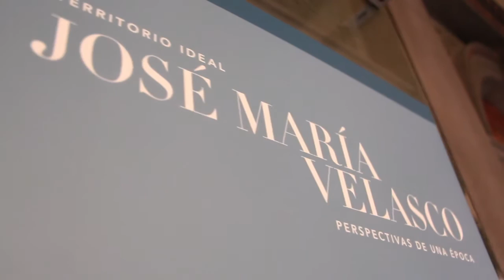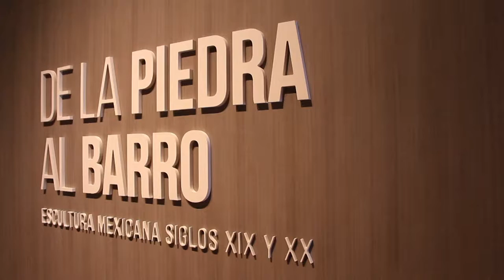Museo Nacional de Arte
La belleza nos permite vislumbrar una vida superior o sagrada. Es emocionante; puede inspirarnos, consolarnos, animarnos; pero también puede perturbarnos e incluso, afectarnos.